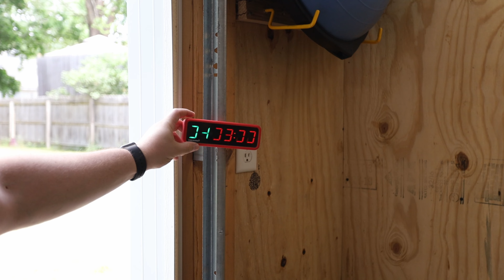HERMES | Street Parking Vault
EOS RP Body
Screen Protector
Third Party Batteries
SD Card
Canon Control Ring Adapter
Comlite EOS R adapter
Canon EF 17-40 f4L
Canon EF 16-35 f4L IS
Amazon Basics UV Filter
Freewell Variable ND Filter 2-5 Stop
Movo Pro Mic
Switch Pod
Switch Pod Bullhead
Arca Swiss Clamp
Peak Design Capture Clip V3
Travel Tripod
Peak Design Travel Tripod
Peak Design Leash

CrossFit // Corssfit Open // Fitness // Vlog // Lifestyle // Home Gym // Weight Loss // Weight Loss Journey